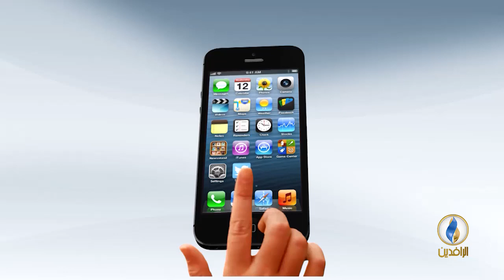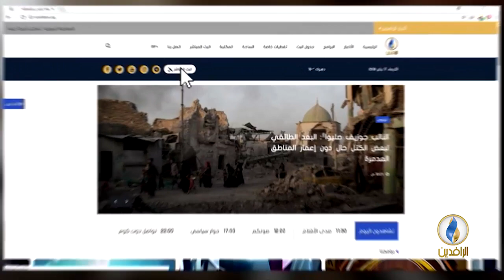مقاصد | العلاقة بين الإسلام والدولة.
ضيف الحلقة:
ونيس المبروك  - رئيس المركز المغاربي للدراسات

إعداد وتقديم:
جهاد عدلة